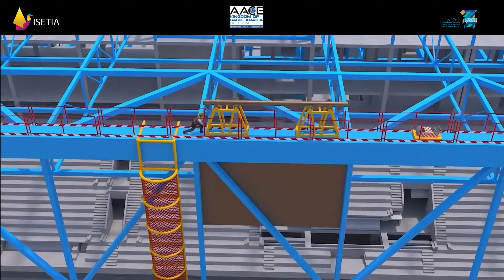AACE - Event - JCDC - ISETIA BIM CLOUD